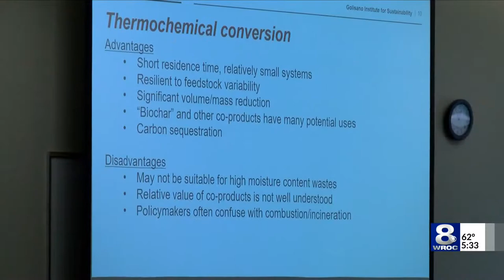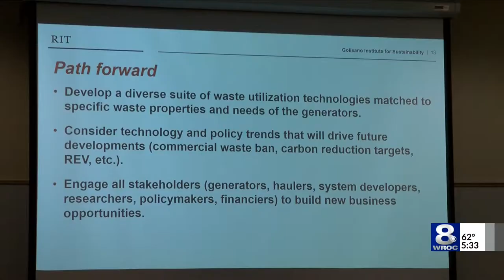Addressing the problem of food waste in the United States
Members of the New York State Pollution Prevention Insitute were at RIT on Tuesday to talk about ways to consume 100 percent of the food grown in our country and around the world.